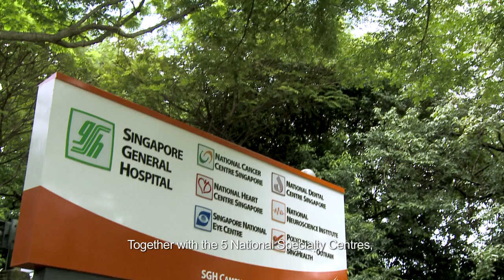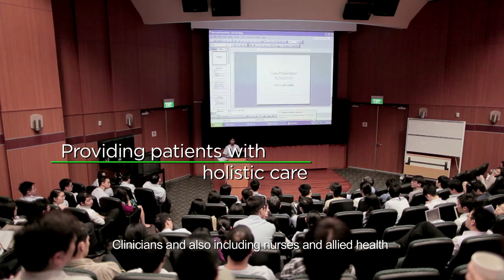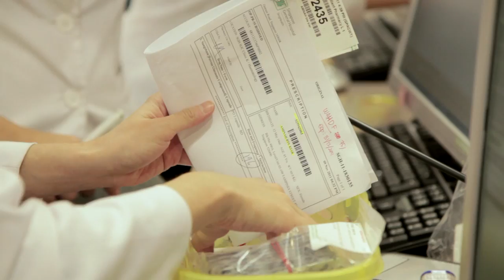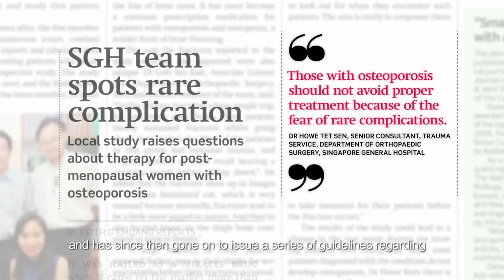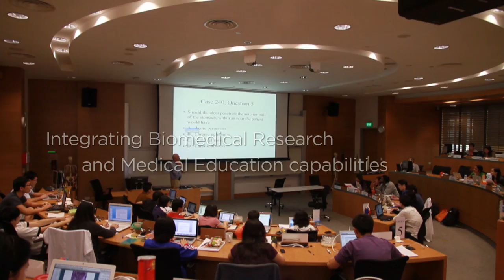Singapore General Hospital Campus Corporate Video 2012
This video aims to be a short and powerful introduction to SGH Campus as the hub of patient care, research and education. It features the strong integrated links between SGH and the specialist national centres on campus, working hand in hand towards a common vision.

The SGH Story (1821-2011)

SGH is 190 years old. Established in 1821, restructured in 1989, with former departments spinning off as National Specialty Centres around the campus - SNEC, NDCS, NHCS, NCCS & NNI.

SGH Campus houses the largest public healthcare cluster in Singapore with SGH and 5 National Specialty Centres, contributing much to Singapore's healthcare landscape. SGH Campus alone receives 31% of the entire Singapore's Specialist Outpatient Clinic attendees and 37% of all Inpatients & Day Surgeries. The opening of Duke-NUS Graduate Medical School in 2007 is indicative of its strategic pursuit of academic medicine.

Over the past decade, SGH Campus has collectively seen success in comprehensive, integrated medical treatments, organ transplant expertise, internationally recognised medical and nursing education, ground-breaking research, effective chronic disease management programmes and IT investments to give each patient a portable electronic medical record. Through all these efforts, all the Campus institutions have been consistently guided by its shared staff motto of "putting patients at the heart of all we do."

It has brought about positive results in transforming the way healthcare is delivered, through clinical excellence, enhanced patient care, pioneering medical education and cutting-edge biomedical research, with innovations in patient care to meet the healthcare needs of all Singaporeans.